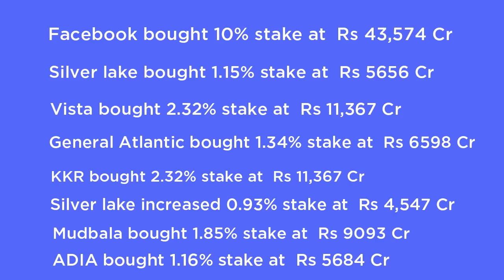Reliance Jio News: How Reliance @jio got Rs 90,000 Cr+ Investments - Mukesh Ambani Jio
Reliance @jio  has been in the news a lot lately and many people have invested here. 1000s of crores have been invested and there has been an investment of 1 lakh crores just in the past few months. In this video, we tell you about Jio, the investment firms that have made an investment in Jio, why people have started investing here and the financial parameters which are important for common retail investors. We have told you in detail about the business model of Jio and how much each investment firm and investor has invested. Despite the problems in the telecom sector, large investments have been made by - Facebook, Silverlake, Vista, General Atlantic, KKR, Mudbala and ADIA (Abu Dhabi Investment Authority).

Timeline:
(0:00) Intro
(1:00) Investors in Jio
(2:44) Why are investments being made in Jio?
(3:20) Business model of Jio
(5:43) Financial parameters of Jio

Video Outline:
A lot of investment firms have invested in Jio and now the total investment in Jio has become 97,000 crores. Facebook took a 10% stake in Jio by investing 43,570 crores, Silverlake took 1.15% by investing 5655 crores, if I talk about Vista then they took 2.32% by paying 11,367 crores, after that KKR and Abu Dhabi Investment Authority which invested 5683 crores and took 1.16% stake. Jio diluted 20% of its stake.

The objective of Reliance was to become a debt free company. There was a price war going on in the telecom sector which led to the falling of share but that has passed and the share of Bharti Airtel which once used to trade at 300 now trades at 600.

Jio isn't just a telecom company, it wants to be a complete database. It provides you with data services such as network for your phone, you can also now buy Jio phones which are very cheap. Reliance Jio has also started broadband services. They are also now trying to make their own device like Alexa. They are going to provide a service where you can directly make grocery orders from Whatsapp.

Reliance Jio has almost 387 million subscribers, their recent valuation comes out to be 5 lakh crores, the revenue of Jio in Reliance is 24%, their ARPU (Average Revenue Per User) 130. Their market share in the overall telecom industry is 32%. You can invest in Jio by investing in Reliance industries. This does not give you a direct investment in Jio but it gives you a diversified investment.